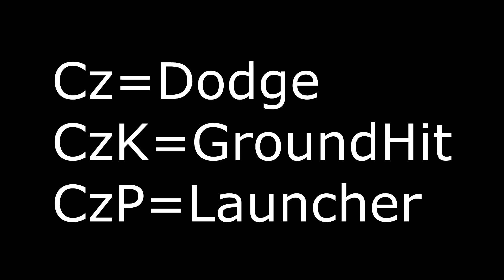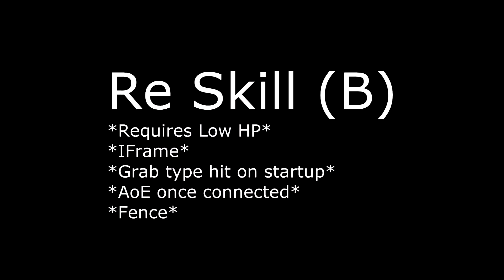Rumble Fighter - Shaolin Tiger RE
Shaolin Tiger RE

Simular to the older version PRE Nerf.